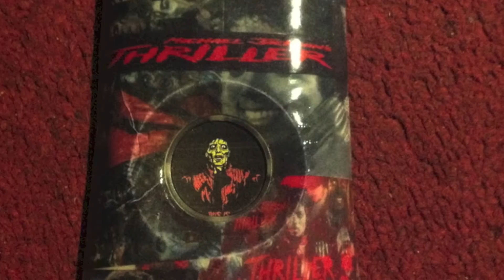MICHAEL JACKSON THRILLER XBOX 360 CASE MOD (SOLD!!!)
CHOCOLATE CITY CUSTOMS..."WE MAKE IT HOT!!!"